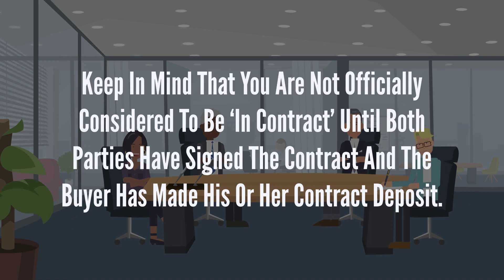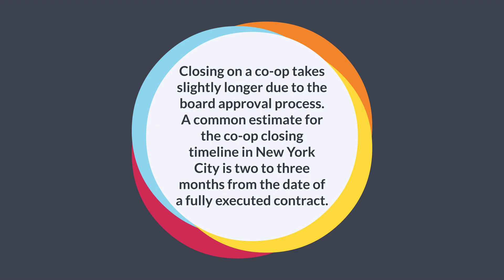How the Real Estate Closing Process Works in New York | Hauseit® Seller Training Series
The contract to closing process is surprisingly easy as long as you have accepted an offer from a qualified home buyer and hired a seasoned real estate attorney.

Once real estate agents have matched a buyer and seller in New York City, they generally step out of the picture and let the real estate attorneys handle the closing process.

The next step after accepting an offer is to circulate a “deal sheet” to all parties involved in the transaction, including the brokers and attorneys. Download a sample NYC real estate deal sheet

After the deal sheet has been circulated, your real estate lawyer will draft a purchase and sale contract and send it to the buyer’s attorney for review. It typically takes a week or two of back and forth between the attorneys before the contract is in a position where both the buyer and seller agree to sign.

Alongside the contract negotiation, the buyer’s attorney will conduct due diligence on the property. If your buyer has requested an inspection, this will usually be scheduled within a week of the date of an accepted offer. When contract negotiation and due diligence are complete, the buyer will sign the contract and make a contract deposit.

As a reminder, it’s standard practice to continue showing your home to other buyers until you have a fully executed contract.

Once you are officially in contract, the buyer can begin his or her mortgage application if the deal is being financed. This is also the time when the buyer can begin working on the building’s purchase application, if that is applicable to your sale. If your buyer is financing, an appraiser will typically reach out to schedule a time to visit the home within a few weeks.

A closing will be schedule once the buyer’s financing is in place, building approvals have been secured and all other loose ends have been squared away between the attorneys. It’s customary to hold a walkthrough with the buyer the day before or the morning of the closing.

What Happens at a Final Walk Through in NYC Real Estate?

The closing process usually takes one to two months from the time of a signed contract for a condo or house. Closing on a co-op takes slightly longer due to the board approval process. A common estimate for the co-op closing timeline in New York City is two to three months from the date of a fully executed contract.

More questions? Ask the community in Hauseit’s Forum